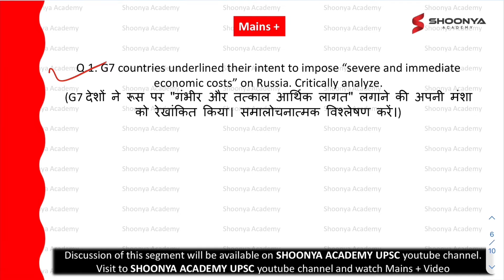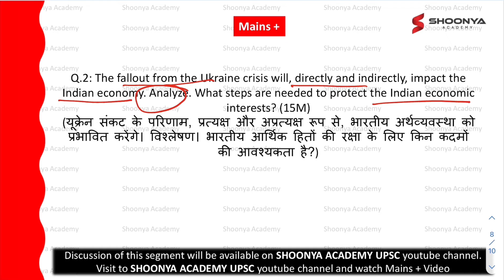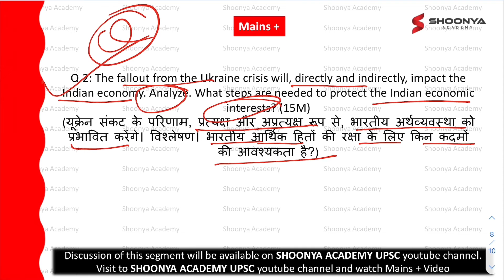1 July 2022- Mains+ | Daily Mains Answer Writing ✍️ | Shoonya Academy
01 July 2022- Mains+ ( Daily Mains Answer Writing Challange )